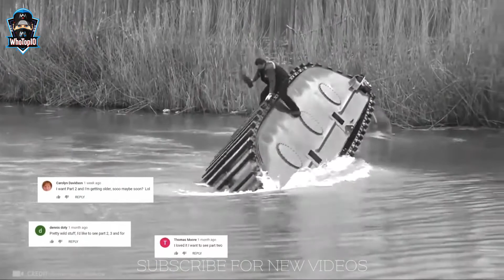Luckiest 40 People Caught on Camera ! Never Seen Before